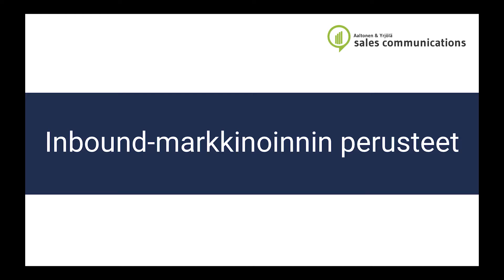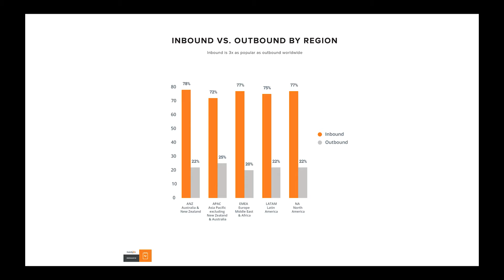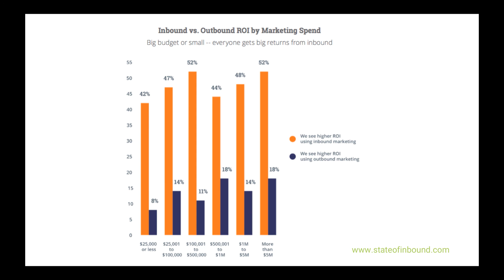Inbound-markkinoinnin perusteet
Tässä videossa kuvataan mitä on inbound-markkinointi